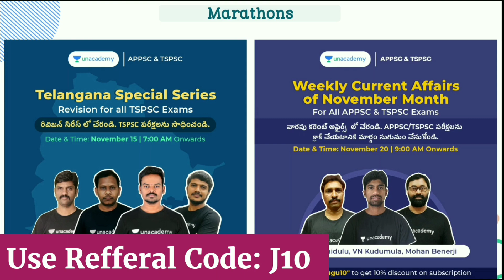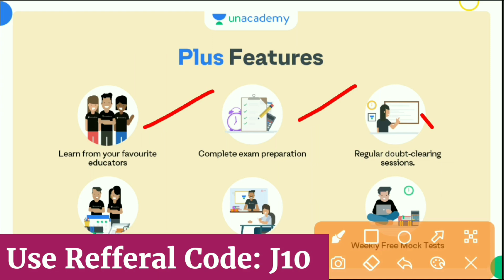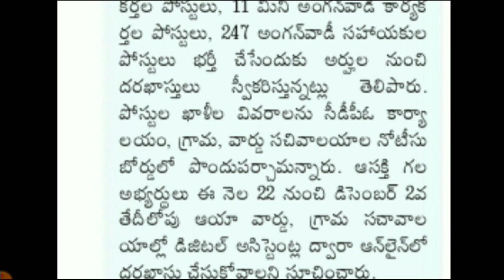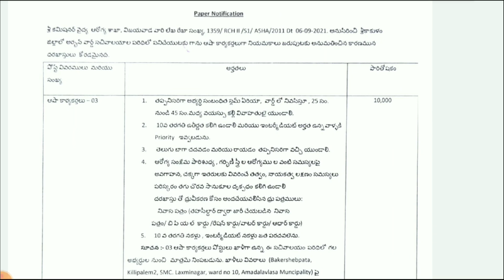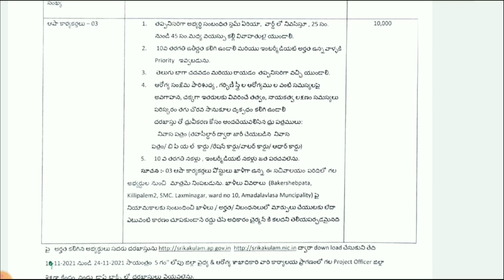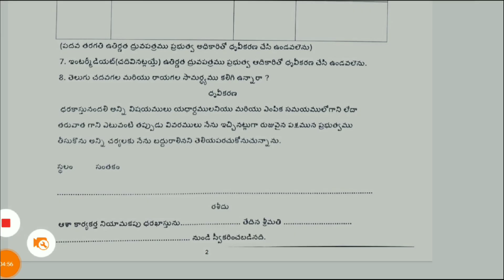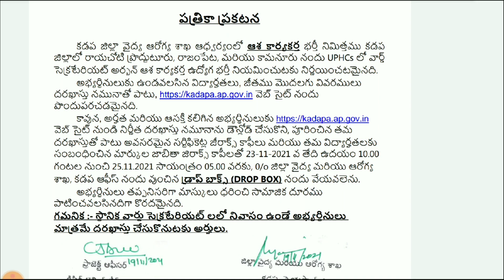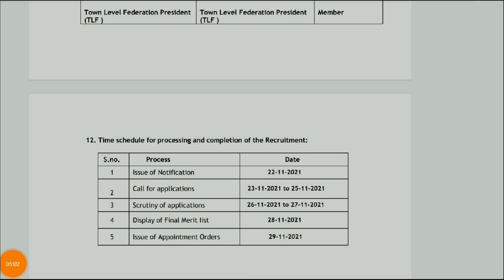పరీక్ష లేకుండా ఉద్యోగాలు | AP Anganwadi Jobs Recruitment | Asha Worker Jobs Recruitment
➡ 📌 అన్ని జిల్లాల వారు ఈ లింక్ పై క్లిక్ చేసి మీ జిల్లా వెబ్ సైట్ ని ఓపెన్ చేసి మీ జిల్లాలో తాజా నోటిఫికేషన్లు మరియు లేటెస్ట్ అప్డేట్స్ చెక్ చేసుకోండి.

3. AP High Court Assistant & Examiner Test

4. Group 2 Free Test

6. Weekly Current Affairs Series